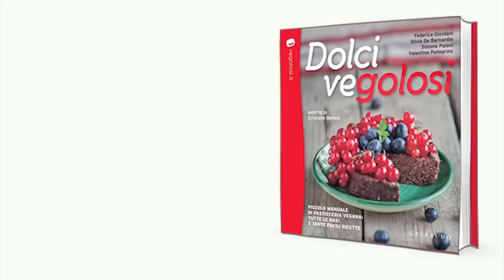Dolci Vegolosi: il book trailer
Milano - E siamo a 2! Ecco come è nato il secondo libro di Vegolosi.it, "Dolci vegolosi": le ricette, i testi, le foto, il lavoro di squadra ma soprattutto il divertimento. Ecco un nuovo racconto e una nuova avventura.

Riprese: Federica Giordani e Simone Paloni
Montaggio: Federica Giordani